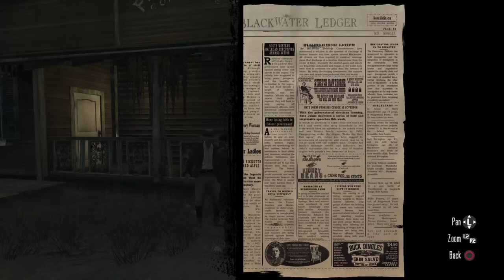Red Dead Redemption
Remastered and running at 60fps